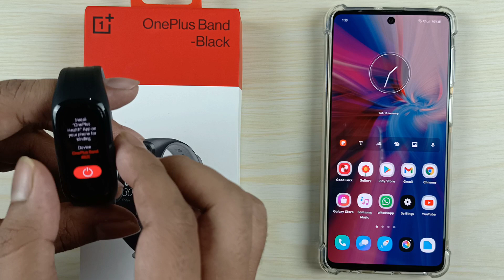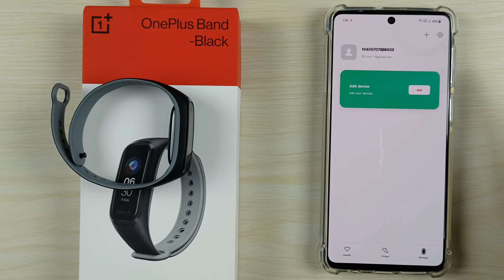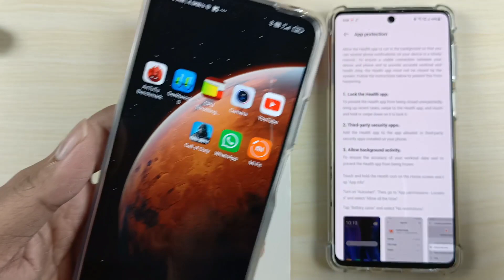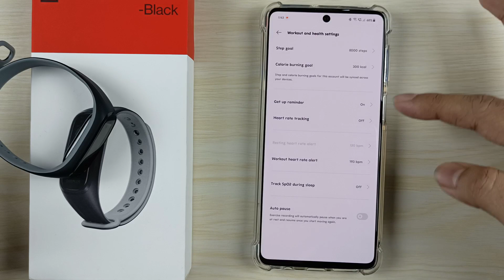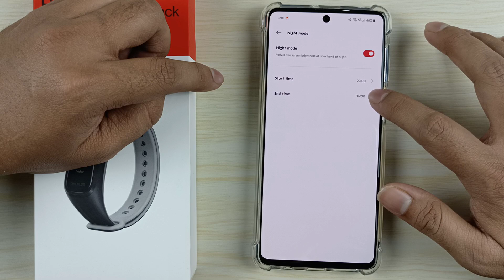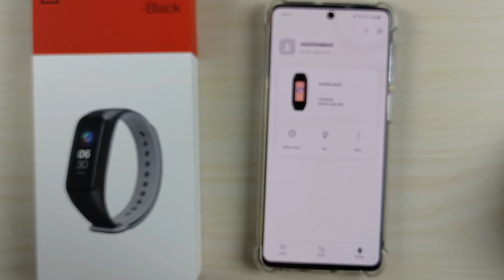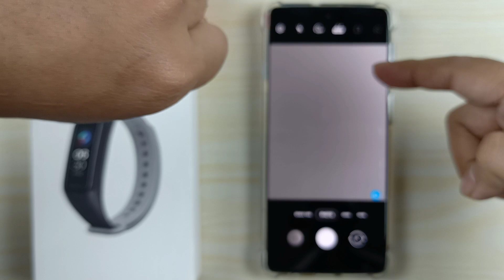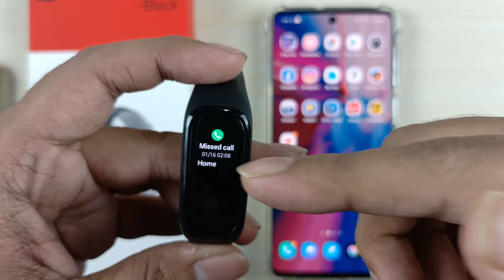OnePlus Band : Full Setup Guide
In this video, you'll learn how to detach and attach dial on strap and how to charge it.
Settings guide in OnePlus Health app.
How to check notifications
How to change watchfaces
How to click photos
How to play music
Reject and silent calls